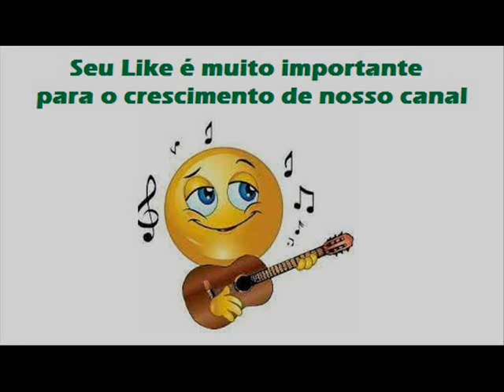02 Adeus Querência - Lacinho e Liceu - Sertanejo Feliz (1983)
Lacinho e Liceu - Grande Saudade (1982)